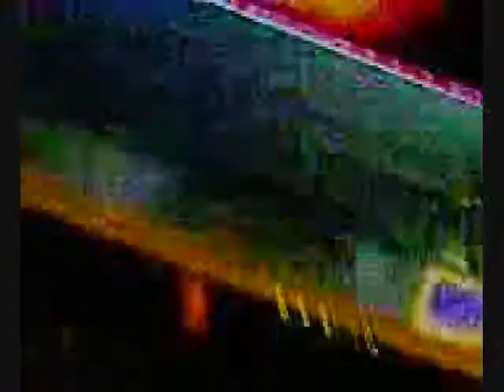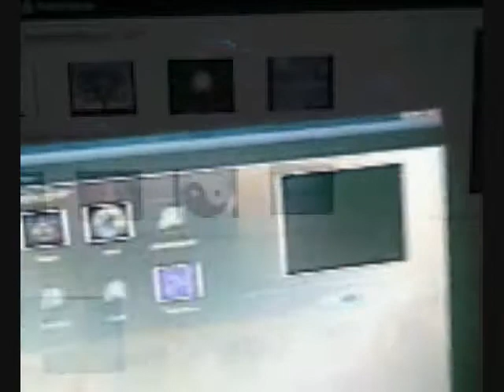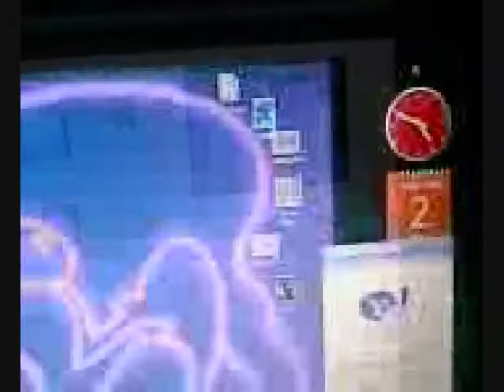Omar_Lizzy The Lizard Acoustic Guitar Solo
Describes what it is like,

to be alone and still,

there's no peace.